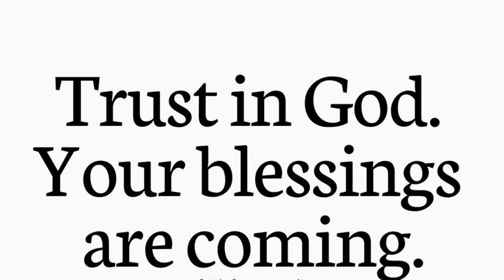I WILL WATCH YOU !! | God message for you today | God's message | God Tells You